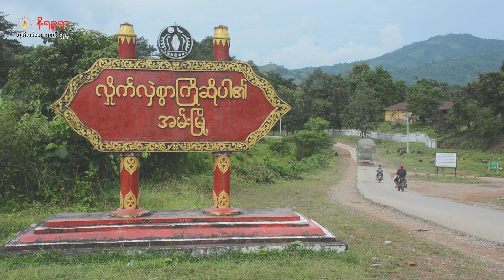ပျောက်ကွယ်လုနီးပါးဖြစ်နေတဲ့ ခမီရိုးရာလက်ရက်က္ကန်း ခေါ် ရိုးရာဂျပ်ခုပ်လုပ်ငန်း(ရုပ်သံဆောင်းပါး)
ပျောက်ကွယ်လုနီးပါးဖြစ်နေတဲ့ ခမီရိုးရာလက်ရက်က္ကန်း ခေါ်  ရိုးရာဂျပ်ခုပ်လုပ်ငန်း
(ရုပ်သံဆောင်းပါး)

နိရဉ္စရာ၊ အောက်တိုဘာ ၁/ ၂၀၂၃

သာယာလှပတဲ့ မနက်ခင်းနဲ့အတူ မြောက်ဦးမြို့နယ်က ခမီလူမျိုးတွေ နေထိုင်တဲ့ မောင်နှမေကျေးရွာကလေးဟာလည်း ကျေးလက်တောသဘာ၀အတိုင်း အေးချမ်း ဆိတ်ငြိမ် လျက် ရှိနေပါတယ်။
ခမီလူမျိုးတွေဆိုတာကတော့ ရခိုင်ပြည်နယ်ထဲက ရိုးသားဖော်ရွေတဲ့ မျိုးနွယ်စုဝင်တစ်ခုဖြစ်ပြီး တောင်ယာလုပ်ကိုင်စိုက်ပျိုးပြီး အသက်မွေးမှု ပြုလုပ်ကြပါတယ်။ ခမီလူမျိုးတွေဟာတောင်ပေါ်ဒေသမှာ နေထိုင်မှုပြုတဲ့ လူမှုအဖွဲ့အစည်းတစ်ခုဖြစ်ပြီး ချစ်စရာရိုးရာဓလေ့ထုံးစံတွေ နဲ့အတူ လက်မှုအနုပညာအတတ်တွေကိုလည်း ပိုင်ဆိုင်ထားတဲ့ လူမျိုးတစ်မျိုးဖြစ်ပါတယ်။
ဒီအထဲက  ရက်က္ကန်း ခေါ်  ရိုးရာဂျပ်ခုပ်လုပ်ငန်းဟာ ခမီလူမျိုးတွေရဲ့ အရေးပါလှတဲ့ လက်မှု လုပ်ငန်းတစ်ခုဖြစ်ပါတယ်။
ဒါပေမဲ့ ခမီလူမျိုးရဲ့  ထင်ရှားတဲ့ ရိုးရာလက်မှုပညာတစ်ခုဖြစ်တဲ့ ရက်က္ကန်း ခေါ်  ရိုးရာဂျပ်ခုပ်လုပ်ငန်းဟာ လက်ဆင့်ကမ်း သယ်ယူမယ်သူမရှိလို့ အခုအခါ ပျောက်ကွယ်သွားမှာကို စိုးရိမ်ရတဲ့ အနေအထားကို ရောက်ရှိလာနေတယ်လို့ သိရပါတယ်။ တစ်စတစ်စနဲ့ ကျွမ်းကျင်စွာ ရက်လုပ်သူတွေ ရှားပါးလာတဲ့အတွက် အဖိုးတန်လှတဲ့ ရိုးရာလက်မှု ပညာ တစ်ခု မကြာခင် ပျောက်ကွယ်သွားတော့မယ် အနေအထားနဲ့ ရင်ဆိုင်နေရတာပါ။